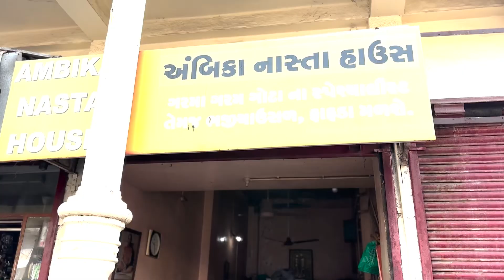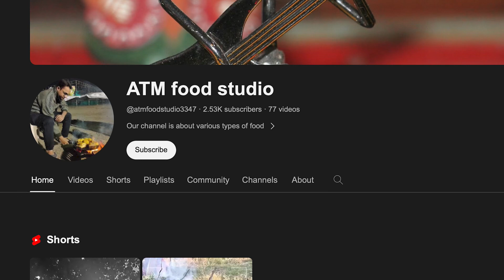Vintage sev usal of Vadodara- Baroda , Ambika bhajiya sev usal , gajrawadi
famous bhajiya usal ... of wadi area , gajarawadi... ambika sev usal ( almost 70 years old vintage rasturant)
address opp old ward office, gajarawadi, near water tank , Wadi, Vadodara